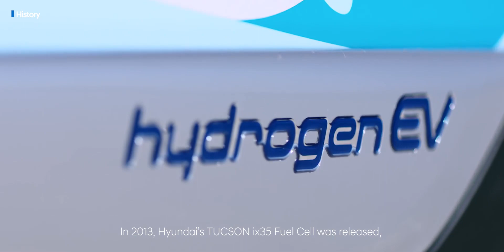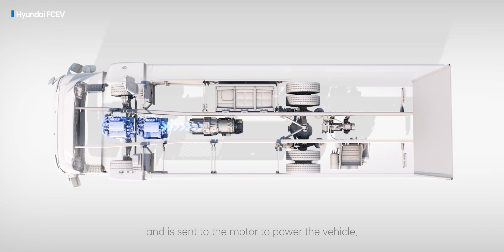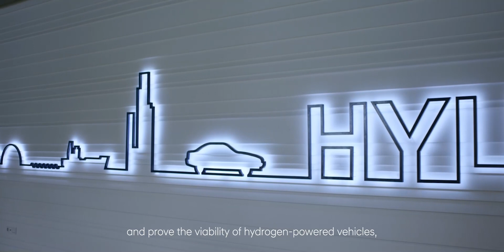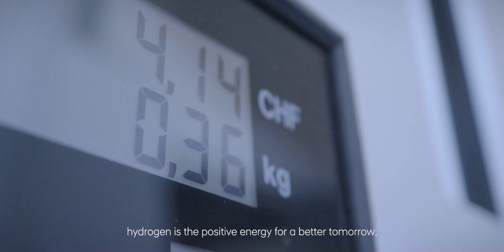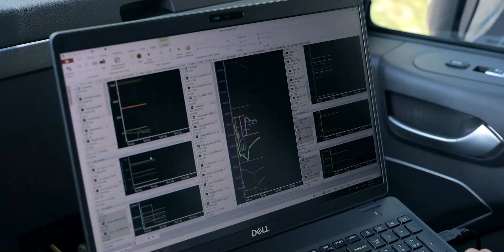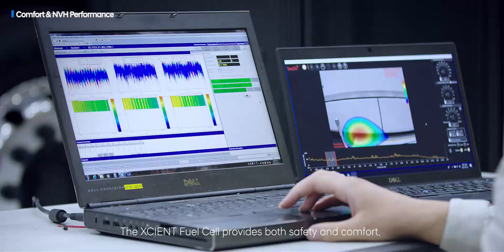All about ‘XCIENT Fuel Cell’ – a present-day REALITY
The world‘s first mass-produced hydrogen-powered heavy-duty truck XCIENT Fuel Cell is now in Europe. Starting from Europe, Hyundai XCIENT Fuel Cell is creating a paradigm shift in the transportation business. The first seven units delivered to customers in Switzerland has started hauling, emitting only water vapor. Hyundai is working to supply 1,600 of the vehicles to Switzerland by 2025, ensuring a brighter future for us all.